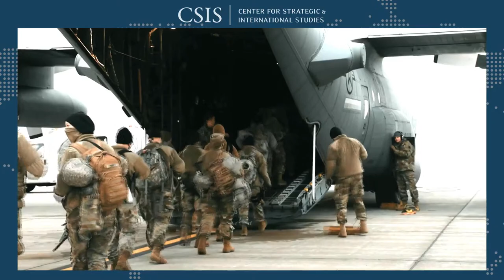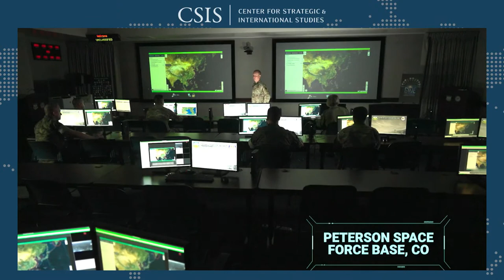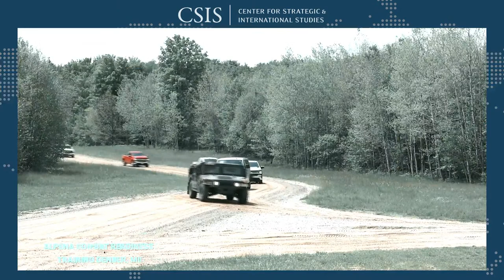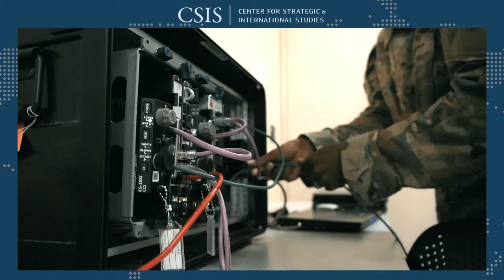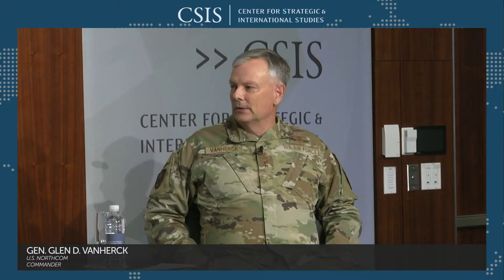Rethinking Homeland Defense: Domain Awareness, Information Dominance, and Decision Superiority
Renewed great power competition and peer-state missile advancements have in a new way put homeland defense and U.S. Northern Command centerstage in today’s defense policy discussions.

The CSIS Missile Defense Project is pleased to welcome General Glen D. VanHerck, Commander of NORAD and USNORTHCOM, to discuss his approach to rapidly developing and fielding capabilities for the defense of North America.